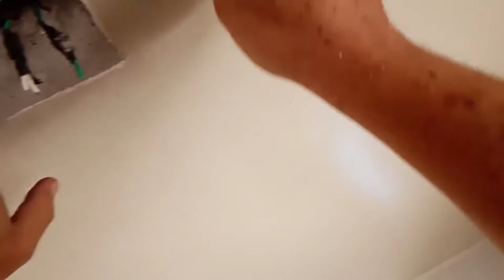Como instalar um plafon led de sobrepor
Passo a passo de como substituir um lustre comum por um plafon de led melhorando a iluminação